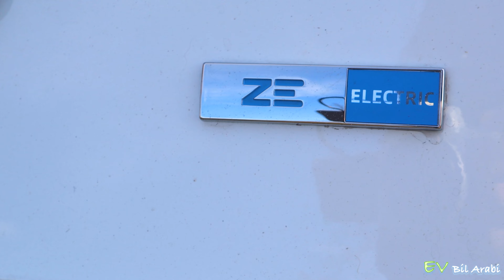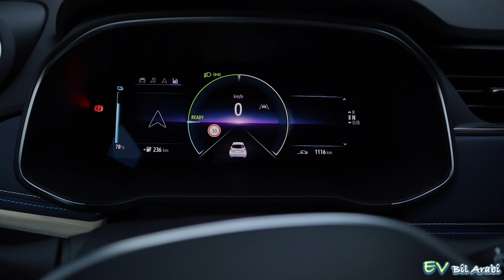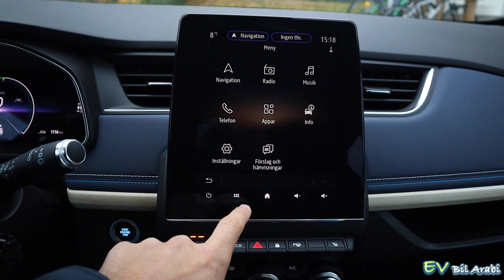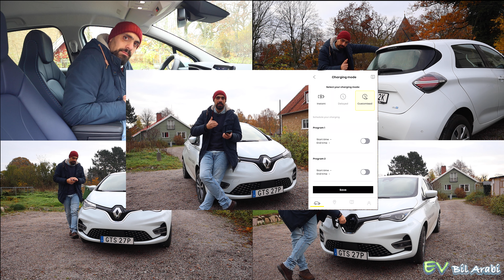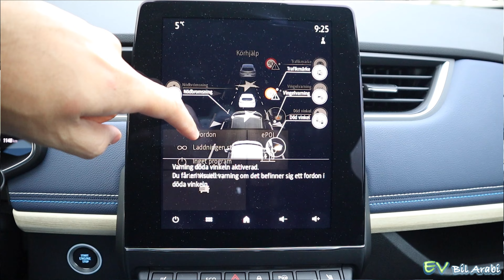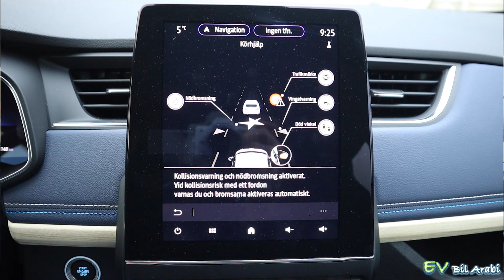Renault ZOE ZE full review & driving test 4K / رينو زوي الكهربائية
تجربة قيادة سيارة رينو زوي الكهربائية مع كل التفاصيل المتعلقة بالتصميم الداخلي و الخارجي و مقارنة بين الطرازات و المحركات و البطارية و المدى و الاسعار.. ببساطة كل ما تحتاج معرفته عن الرينو زوي…

اعداد و تقديم: باسم بازغلان

Thanks to:
Liljas - Kalmar

EV Bil Arabi Team:
Bassem Bazugilan

Chapters
Zoe history 00:51
Trims & Prices 02:30
Exterior Design 04:30
Interior design 09:17
Renault features 13:28
Driving test 16:50